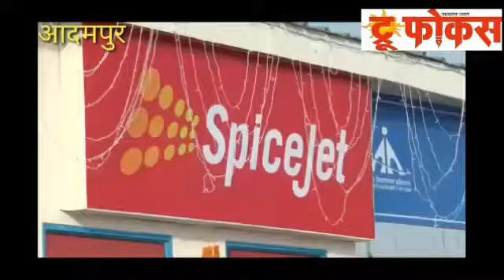आदमपुर हवाई अड्डे का आगाज काफी फीका रहा...